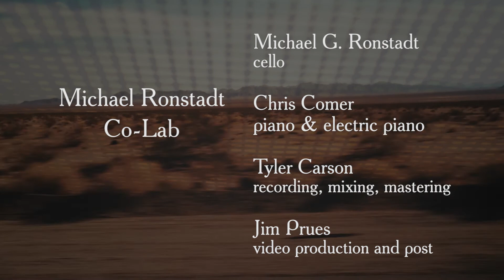Co-Lab Series, Episode 5 - Chris Comer [jazz piano / vintage rhodes]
Co-Lab Series, Episode 5:
Chris Comer [jazz piano / vintage rhodes]

Michael G. Ronstadt - host, concept, cellist
Tyler Carson - audio recording/mixing
Jim Prues - video recording/editing